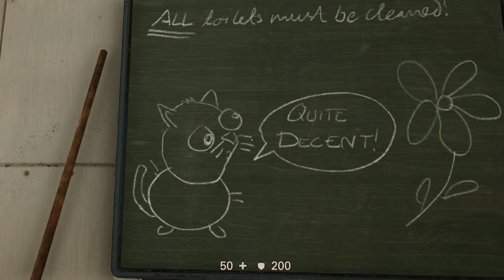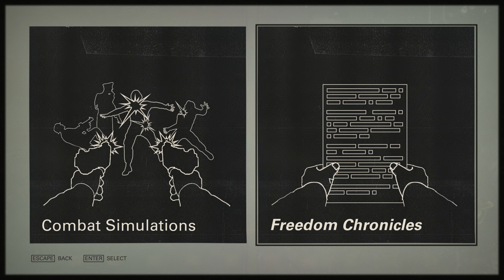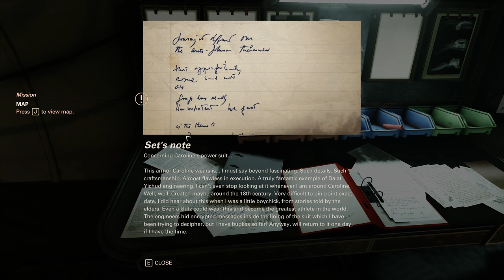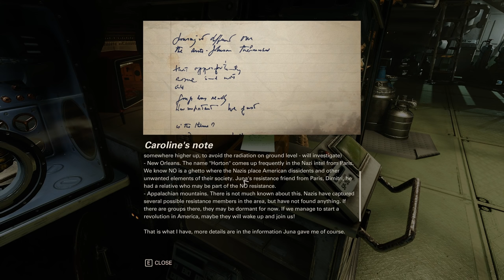Wolfenstein II: The New Colossus (Ep. 4 – Home)